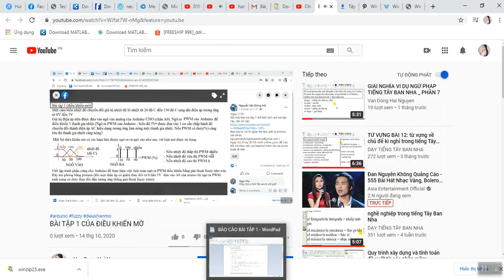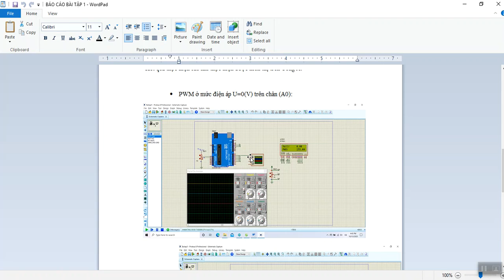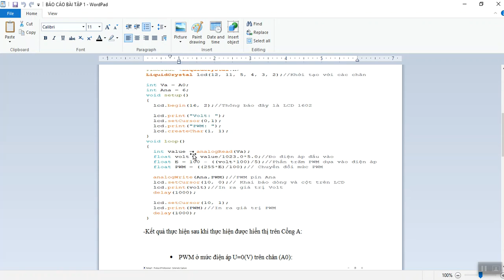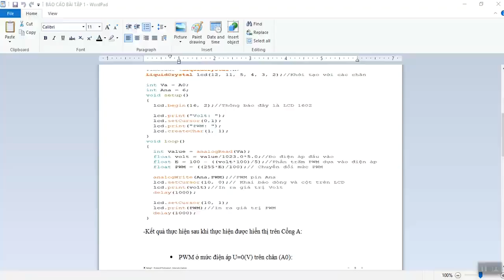sửa bài tập điều khiển mờ fuzzy _ tập 1